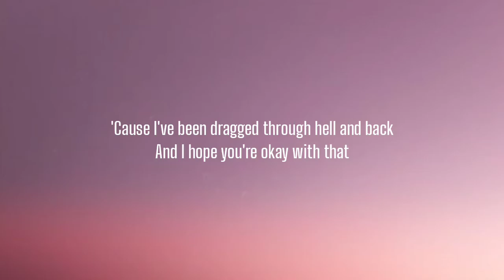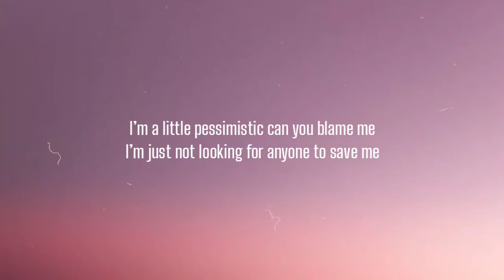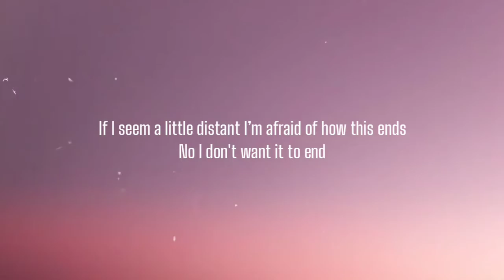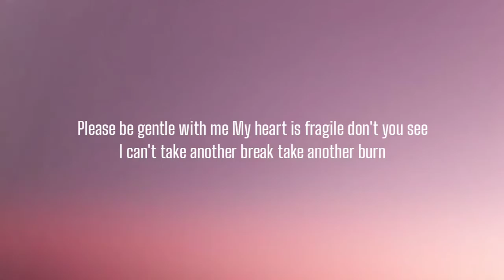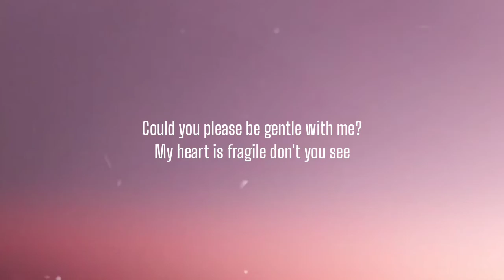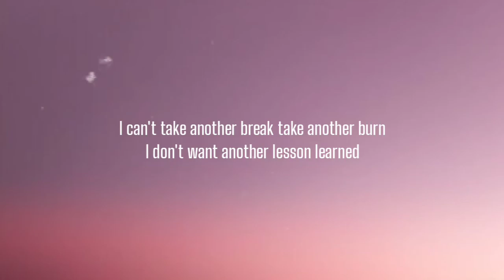LEXI JAYDE - GENTLE ( LYRICS )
You can put a Request for any songs in the comment box to upload your choice of song i will do it in the same day or next day I will be happy to uplaod for you guys Thanks for coming.
Fusion music

[Verse 1]
If I choose to go with you home can we take it slow?
If I choose to let you in and take off my clothes
If I don't seem in it when you kiss me
And I don't know what to say when you miss me
If I pull away from you don't take it personal

[Pre-Chorus]
'Cause I've been dragged through hell and back
And I hope you're okay with that
Could you please be gentle with me?
My heart is fragile don't you see
I can't take another break take another burn
I don't want another lesson learned

[Verse 2]
I’m a little hesitant to get close with your friends
Cause the moment I lose you means I lose them
I’m a little pessimistic can you blame me
I’m just not looking for anyone to save me
If I seem a little distant I’m afraid of how this ends
No I don't want it to end

[Chorus]
Please be gentle with me

[Outro]
Could you please be gentle?